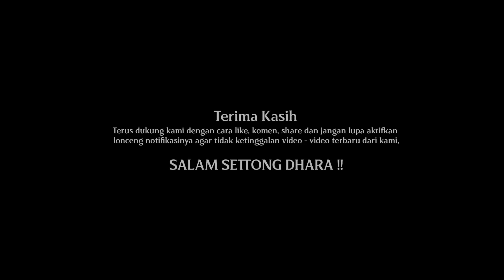BTS - BASIYAT EPPA' (Ponca Temor & Emak Tapai)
• Jangan lupa aktifin juga loncengnya tretan !! Biar kalian tidak terlewatkan video barunya.

• madura lucu terbaru 2022, madura lucu terbaru 2021, madura lucu terbaru, film madura terbaru 2022, film madura lucu, film madura ngakak, film madura kocak, film madura lucu bikin ngakak,